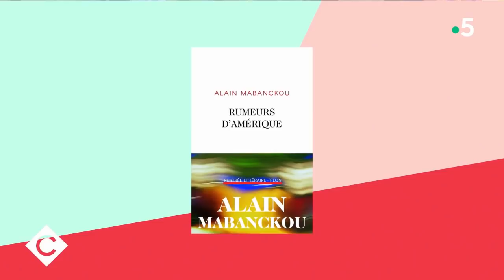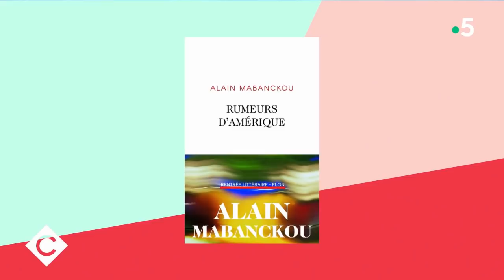Alain Mabanckou et Boris Cyrulnik : témoins de l’époque - C à Vous - 25/09/2020